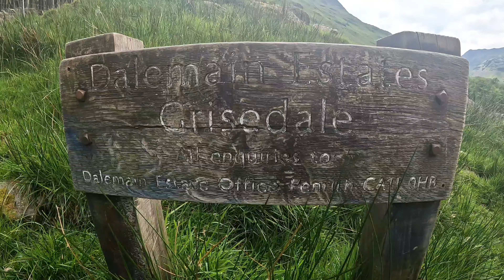How Dangerous Is Pinnacle Ridge ( St. Sunday Crag) / Grade 3 Scramble ,4K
Pinnacle Ridge is the most difficult Grade 3 scramble in England if you take the route direct,  there are easier steep path beside of the scramble if you struggle with climbing .
A lot of adrenaline but totally worthed.